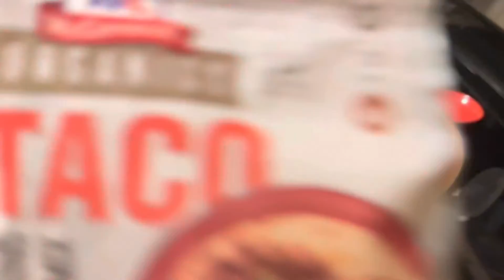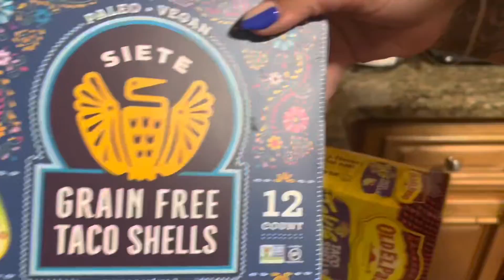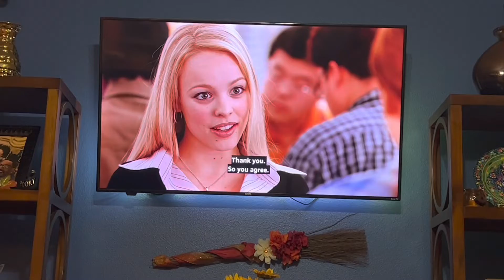Glamping in Costa Rica 🇨🇷 + Surviving Hurricane Ian + Vegan Tacos + Meet my Little Sister ❤️